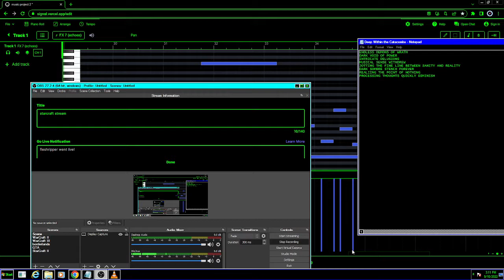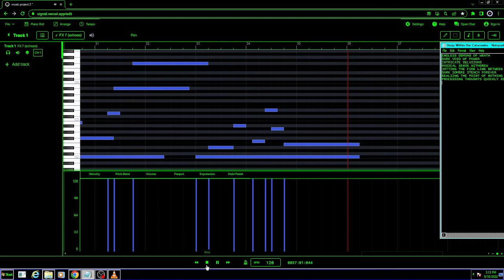Deep Within the Catacombs